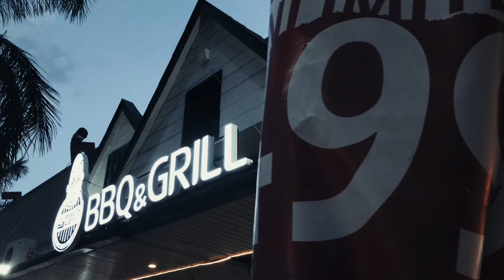Food film | short film